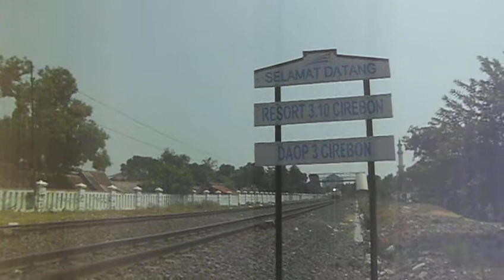Bagasi New Livery di KA Ciremai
KA Ciremai ini tujuan akhir Stasiun Semarang Tawang, membawa Gerbong bagasi new livery yang seperti ekonomi premium stainless.